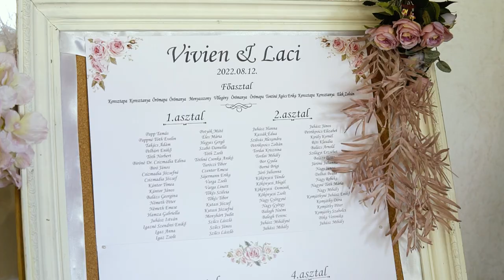Vivien és Laci esküvője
video: Borsy Béla
vőfély: Markó András
fotó: Serényi Alex